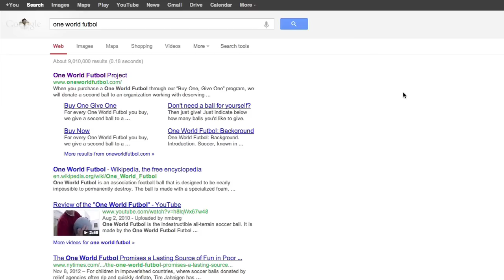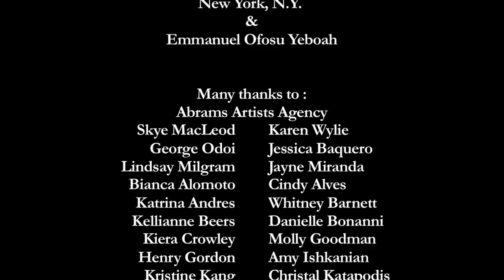Soccer Balls Facilitate Inclusive Education in Ghana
Cate Crowley, Sarah Douglas, and Henry Gordon, with support from Harry Abrams Artists Agency, donated one soccer ball from "One World Futbol" to each of 25 Unit Schools in Ghana, West Africa. Unit Schools are for students with intellectual disabilities and autism that are located throughout Ghana. Inspired by Ghanaian athlete and activist, Emmanuel Ofuso Yeboah, the soccer balls provide one way for general education students to interact and play with students with intellectual disabilities and autism. The students are so intensively engaged in running for the soccer ball, that they no longer see disability, just a fellow student running for the soccer ball.

The soccer balls were distributed at a Professional Development retreat for 50 Unit School teachers from throughout Ghana in January 2013. Henry Gordon is a junior at Berkeley Carroll high school in Brooklyn, New York.

Catherine Crowley and Miriam Baigorri lead their Teachers College Columbia University speech language pathology graduate students on annual trips to Ghana, West Africa. There they work in hospitals and schools for people with communication disabilities including those with autism, intellectual disabilities, cerebral palsy, hearing loss, and speech and language disorders. They provide speech language therapy, develop capacity, and collaborate with colleagues to address barriers to inclusion.

This video tutorial is part of the Leaders Project video media, available at leadersproject.org. Feedback is encouraged Funding and support comes from The Wyncote Foundation, Central Coast Children's Foundation, Teachers College Columbia University, Rotary International, and Abrams Artists Agency. for more information on Emmanuel Ofuso Yeboah.

--- English Transcription ---

Hello, my name is Cate Crowley. I am a distinguished senior lecturer here at Teachers College, Columbia University in the program of Speech-Language Pathology. I'm going to share with you a story about our work in Ghana, 2013. So, one of my closest friends is Sarah Douglass who works at Harry Abrams, theatrical agency here in New York. Every year at holiday time they identify a charity to raise money instead of doing secret santas or in addition to secret santas. Her son, Henry Gordon, who I've known forever, came with us for our trip to Ghana in January 2013. Henry is a great athlete, so I thought, well, maybe we can do something with athletics. I remembered a story from a documentary on a Ghanaian man with a physical disability. People wouldn't play with him. He worked until he was able to afford  a soccer ball, and the kids said, "We want to play with your soccer ball." He said, "Fine, as long as you play with me." I thought, well maybe we can do something about soccer balls. So, Sarah and Henry found One World Futbol, which produces these soccer balls that don't have a bladder, don't need a pump, and are made out a similiar material to Crocs.

We ordered 25 of these soccer balls that arrived in the middle of December, and we were going to distribute these soccer balls at a professional development retreat we were doing at the University of Cape Coast to teachers of students with intellectual disabilities from throughout Ghana. We first went to the Ghanain consulate in New York and met with the deputy ambassador and talked to him about the balls. He in turn contacted Sarah Striker at the U.S. Embassy in Accra. She actually came and spoke at our professional development retreat. All the teacher's at the professional development retreat received these bright blue soccer balls. Afterwards we visited one of the schools, the Effiduassi Unit School, where Belinda Bukari is the head teacher, and we took out the soccer balls. What happened there was magical. You couldn't tell who the kids were with disabilities, and who the typically developing children were. All you could tell was that they were having an enormous amount of fun. Henry Gordon, as you can see in the pictures, was right in the middle of things. Not only was he a sports guy, he became an invaluable part of all of our work in Ghana in 2013.